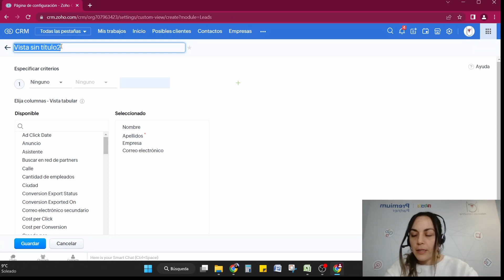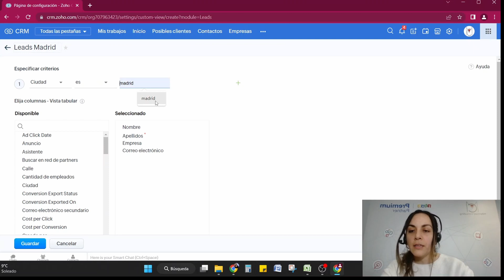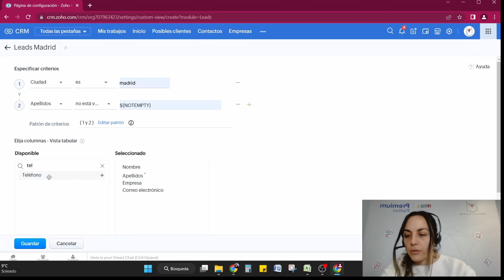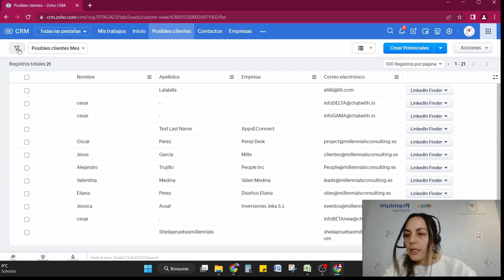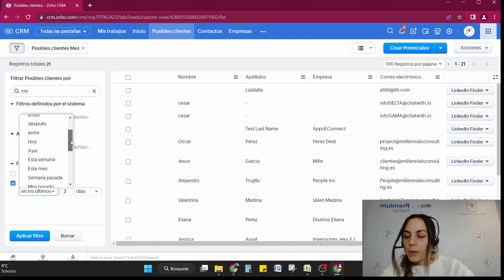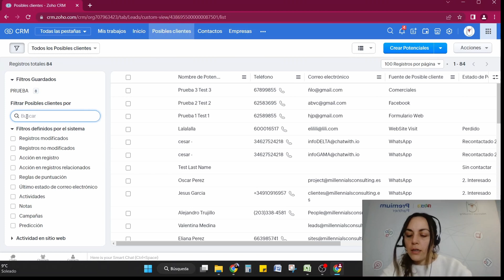Tutorial - Zoho CRM | Cómo crear VISTAS y FILTROS para optimizar tu FLUJO de TRABAJO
✅Empieza con Zoho CRM de forma GRATUITA con una prueba de 30 días

🎓En este video, Eliana nos enseña paso a paso cómo crear vistas y filtros en ZOHO CRM para optimizar tu flujo de trabajo.

ZOHO CRM es una poderosa herramienta de gestión de clientes que te permite organizar y administrar eficientemente toda la información relacionada con tus clientes y prospectos. Aprender a crear vistas y filtros personalizados te ayudará a tener una visión clara de tus datos y a acceder rápidamente a la información relevante para tu negocio.

En este video, te guiaremos a través de los procesos de creación de vistas y filtros en ZOHO CRM. Aprenderás cómo personalizar tus vistas para enfocarte en datos específicos y cómo crear filtros para segmentar y analizar tu base de datos de clientes.

Además, te proporcionaremos consejos prácticos sobre cómo utilizar estas funciones para optimizar tu flujo de trabajo. Verás cómo las vistas y filtros te permiten ahorrar tiempo, mejorar la productividad y tomar decisiones más informadas.

No importa si eres un usuario nuevo de ZOHO CRM o si ya tienes experiencia, este tutorial te brindará los conocimientos necesarios para sacar el máximo provecho de estas funciones clave.

¡Acompáñanos en este video tutorial y descubre cómo crear vistas y filtros en ZOHO CRM para optimizar tu flujo de trabajo y potenciar el éxito de tu negocio!